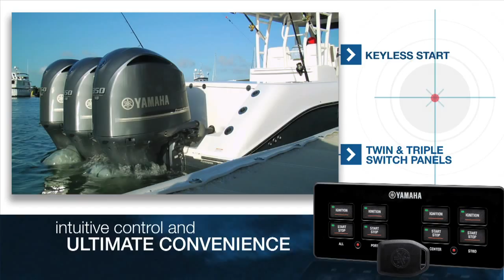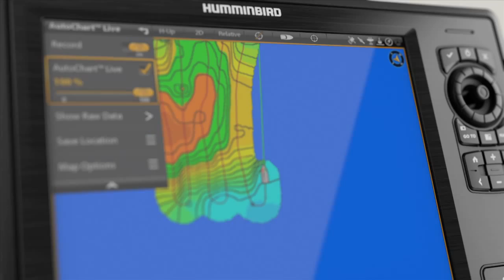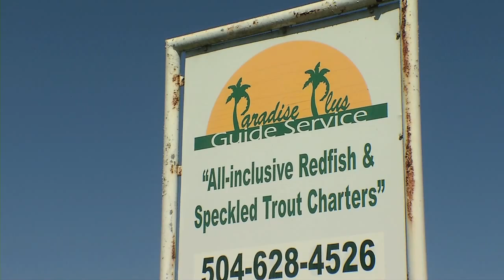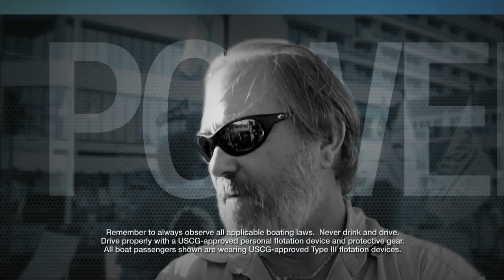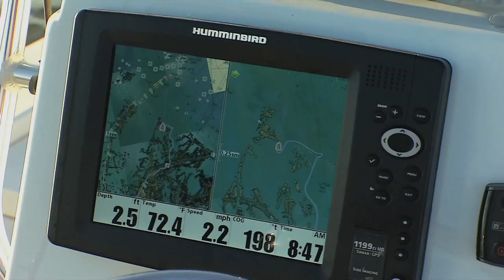Sportsman's Adventures: " Reds in Louisiana" Season 21 | Episode 2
Captain Rick Murphy heads to the land of the monster Redfish, and joins Captain Anthony Randazzo for some great fishing in Louisiana.

Original US Airdate: January 7, 2015